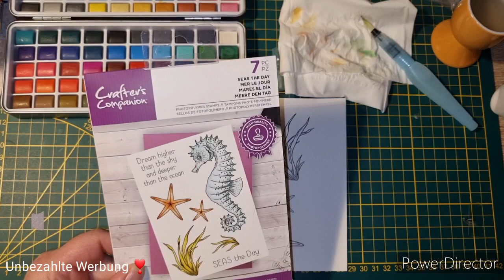Aquarellkasten von Action im Test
Ihr findet mich auch auf Instagram unter

wasserfee229

Oder auch auf tiktok dort aber hauptsächlich mit KatzenVideos  und Videos aus Fotos von meinen lostplace besuchen 😊

Für tiktok